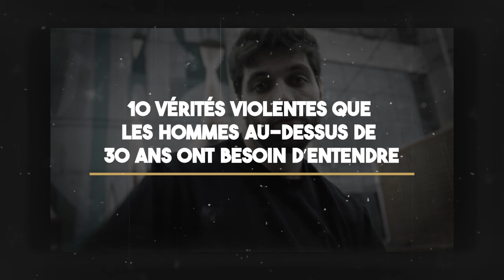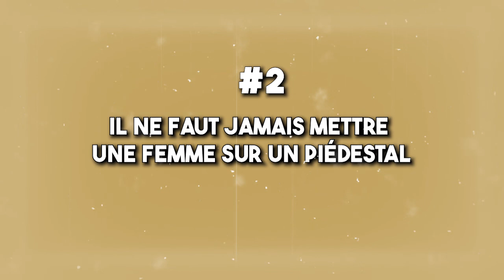10 vérités violentes que les hommes au-dessus de 30 ans ont besoin d’entendre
Contrairement à ce que pensent beaucoup de personnes, le seul secret pour réussir, quel que soit le domaine dans lequel tu entreprends est le travail acharné et l'effet cumulé qui en découle.

Dans cette vidéo, je te partage 10 vérités que tout homme doit savoir pour se construire dans la vie.

0:00 Intro
01:40 Vérité #1
02:22 Vérité #2
03:39 Vérité #3
04:56 Vérité #4
07:16 Vérité #5
08:36 Vérité #6
09:26 Vérité #7
12:17 Vérité #8
13:23 Vérité #9
14:56 Vérité #10
16:02 Vérité #11
17:45 Conclusion